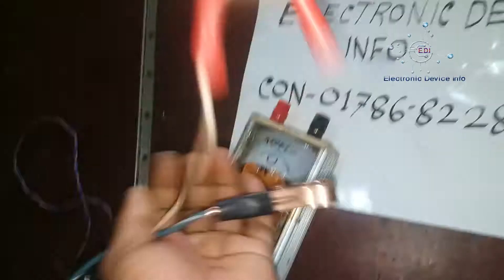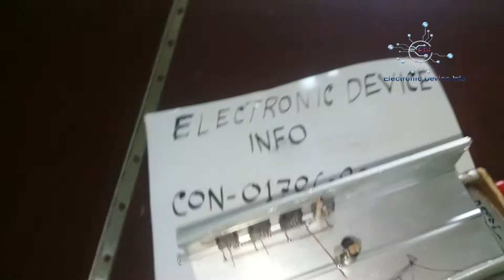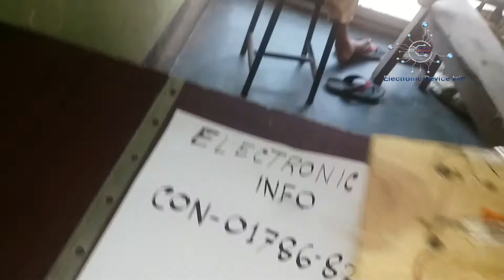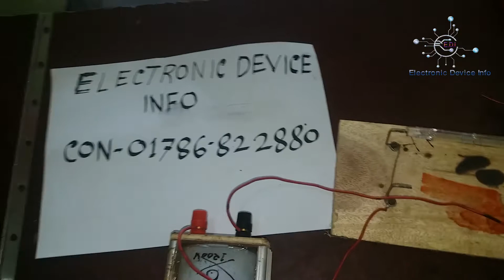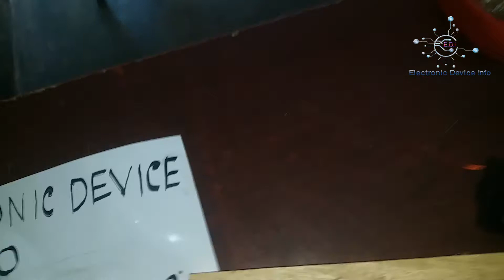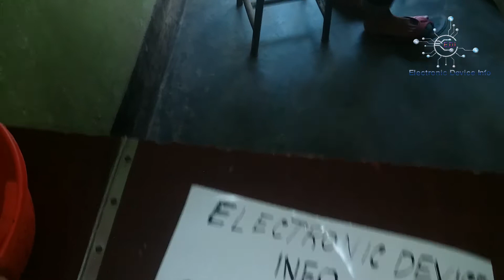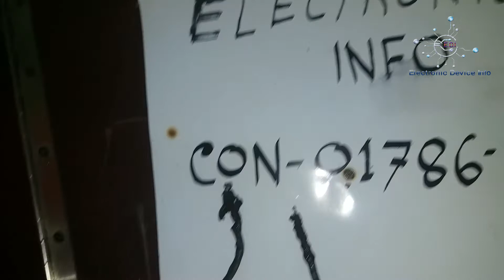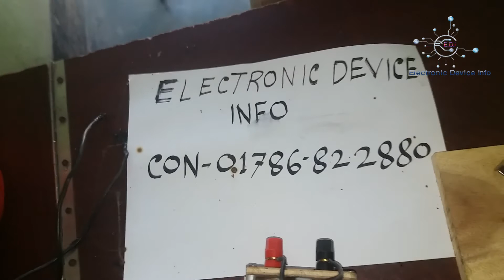Electric Shock Fishing 1000w 3A Transformar Fish Shock Electric by Inverter 12V To 1200V